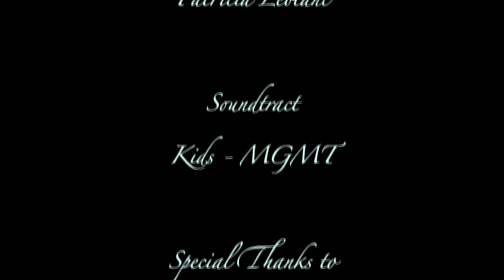Grains Of Wrath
Final Animation 2010
Dawson College Cincom.